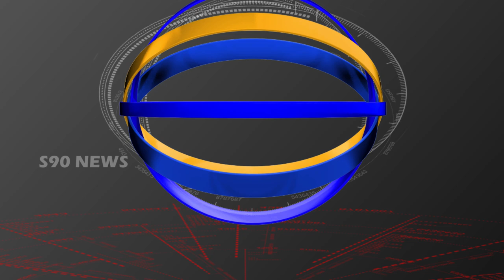KAKATIYA PHOTO FRIENDS // కాళేశ్వరం పర్యటన // S90 NEWS CHANNEL